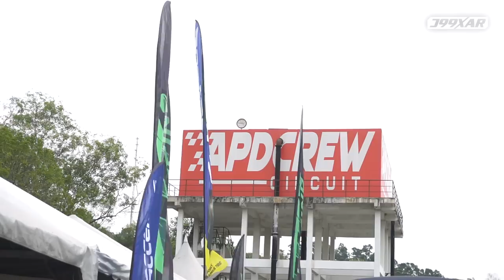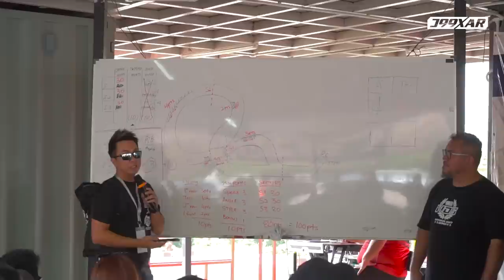WDC Balap di Malaysia! First Time Cobain Track D1GP Malaysia!!!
Hello,,
Kemarin tanggal 30, para WDC (Anindita Hidayat, Vamells, Chacha, Putri Danizar) ikutan balap di Malaysia nih. Mereka baru pertama kali cobain track yang panjang jadi pada kagok semua drifting nya. Mau tau keseruannya? Tonton sampai habis... :D

Be a professional with us.

Powered by BMW Original Parts.

Nge-drift aman? Pakai Accelera!
Ingat velg? Ingat HSR!